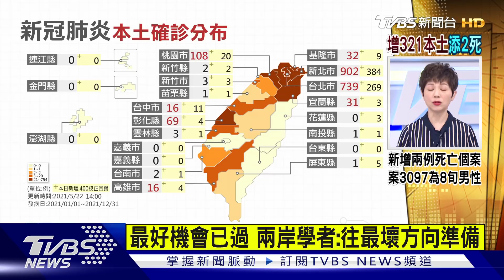防疫紅利不再 綠公投考驗 兩岸學者:往最壞方向準備【TVBS說新聞】20210522